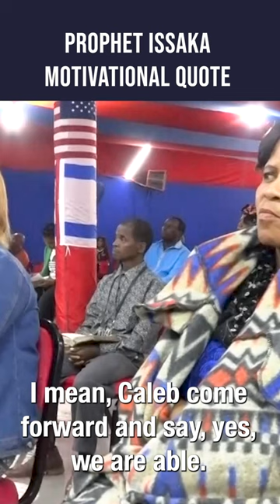As a child of God, what are you holding onto?